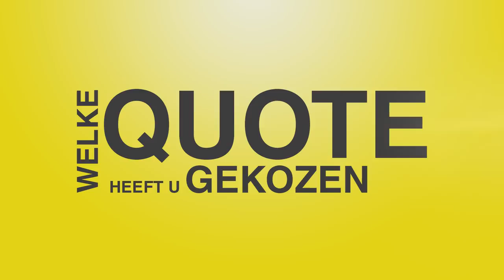100 kandidaten: Chris Steenwegen (Groen)